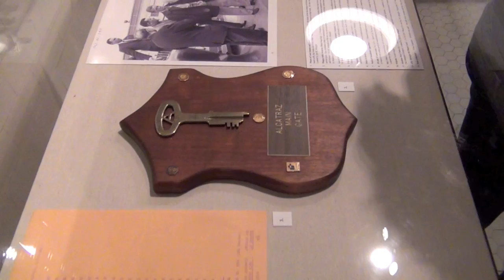Mr. Albright's artifacts video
Video of Mr. Albright's artifacts lent to "Alcatraz: Life on the Rock", traveling exhibition.